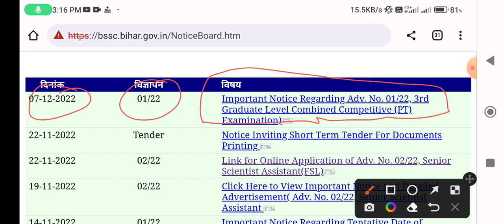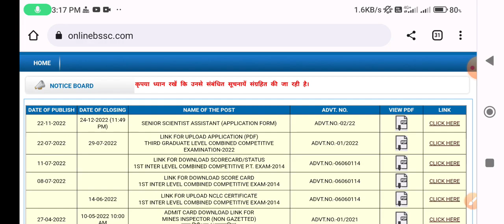Bihar SSC CGL exam Admit card Update. बिहार सचिवालय सहायक परीक्षा एडमिट कार्ड जारी?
Bihar SSC CGL exam Admit card Update. बिहार सचिवालय सहायक परीक्षा एडमिट कार्ड जारी?Bihar SSC CGL Most important Questions set 1 बिहार सचिवालय सहायक परीक्षा 2022 gk_science quiz

Bihar SSC CGL exam date
Bihar SSC